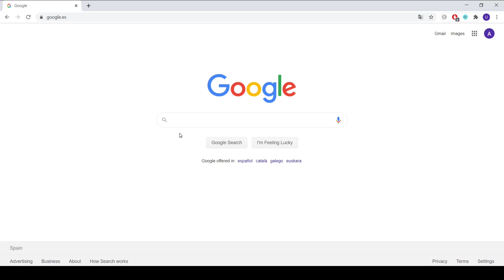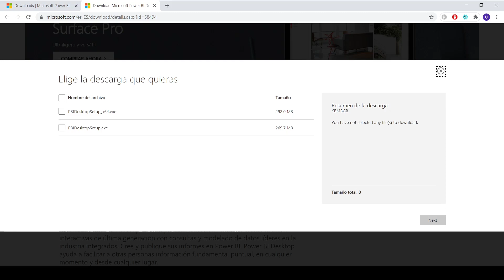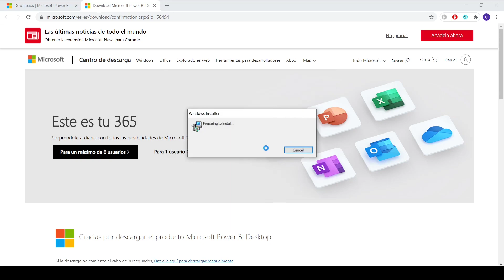🔴 Curso Power BI 2020 - Cómo descargar e instalar POWER BI desktop gratis #2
Aprende cómo descargar e instala Power BI desktop en español y completamente gratis